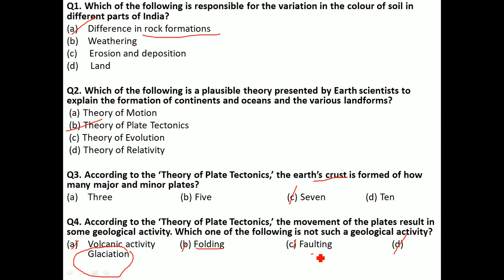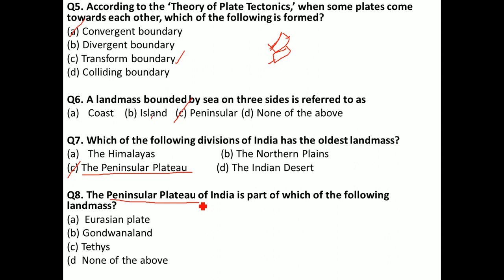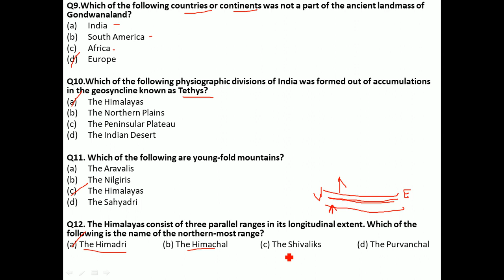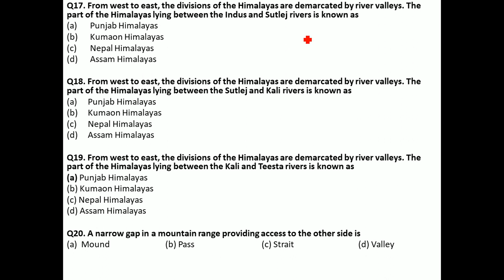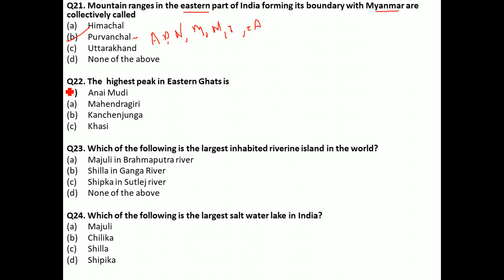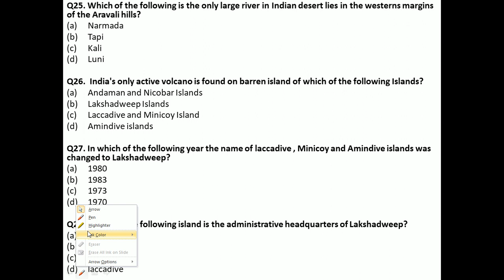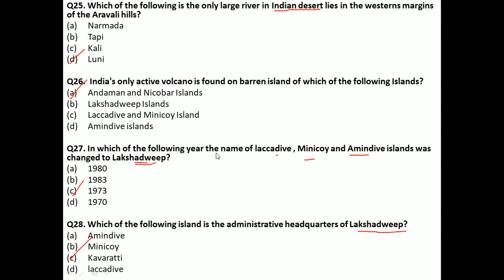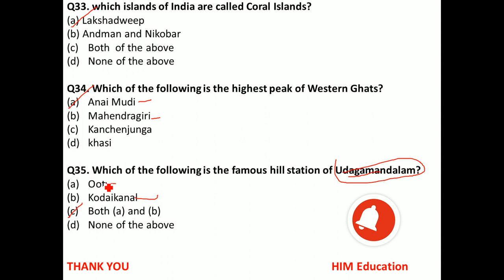MULTIPLE CHOICE QUESTIONS BASED UPON CLASS 9 GEOGRAPHY CHAPTER 2 PHYSICAL FEATURES OF INDIA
NCERT, GEOGRAPHY, CLASS 9 , CHAPTER 2, PHYSICAL FEATURES OF INDIA, HIMALAYAS, NORTHERN PLAINS, PENINSULAR PLATEAU, WESTERN AND EASTERN GHATS, COASTAL PLAINS.